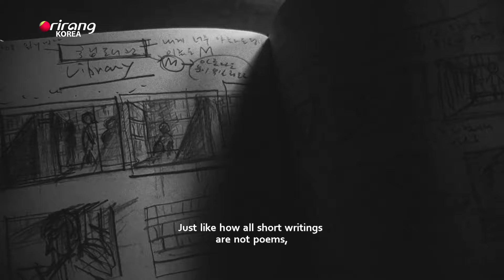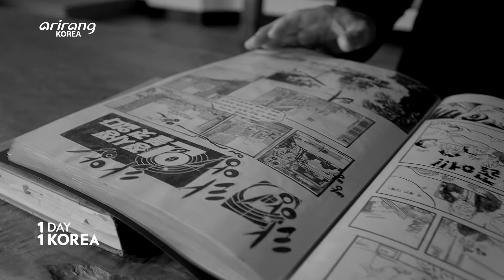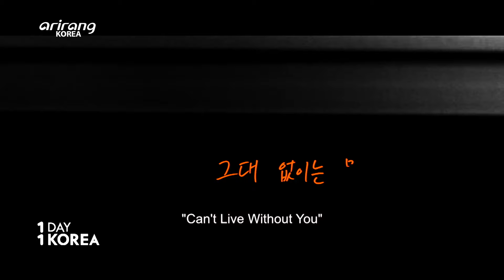[1DAY 1KOREA: K-PEOPLE] Ep.68 Best Stylist Film Director in Korea LEE Myung-se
Ep.68 [K-PEOPLE] Best Stylist Film Director in Korea LEE Myung-se

“Nowhere To Hide” is known as a K-cinema that “The Matrix” has paid an homage to.
It’s a film by LEE Myung-se, Korea’s best stylist film director.
After debuting with the so-called Korea’s first-ever cult film “Gagman,” LEE has built his original cinematic world with follow-up films, including “My Love My Bride,” “Their Last Love Affair,” “The Duelist,” and “M.”
We explore his philosophies for films.

Ep.68 [K-PEOPLE] 한국 최고의 스타일리스트 영화감독 이명세

‘매트릭스’가 오마주한 영화로 알려진 한국 영화 ‘인정사정 볼 것 없다’.
한국 최고의 스타일리스트 이명세 영화감독의 작품이다.
한국 최초의 컬트영화로 불리는 ‘개그맨’으로 데뷔 후, ‘나의 사랑 나의 신부’, ‘지독한 사랑’, ‘형사’, ‘M’ 등 그만의 독창적인 작품세계를 구축해 온 이명세 감독.
그의 영화 철학을 탐색한다.